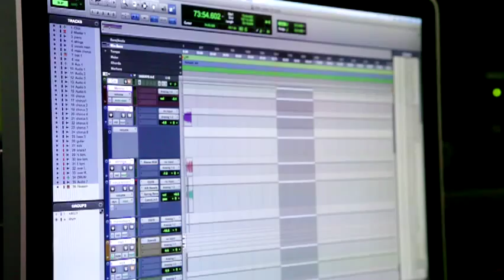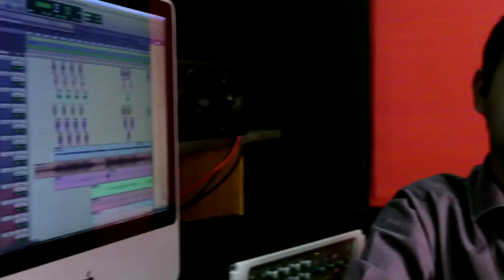Overview on Seamedu's Sound Engineering course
Seamedu School of Sound Engineering is a contemporary state of the art institute that has industry standardized, fully equipped training set-up for those with a penchant towards Sound Engineering. Every student here is duly trained to handle the intricacies of sound recording, editing and mixing. The creative talent of the students is honed and sharpened to make them face the world of audio engineering hands on and with full expertise.
Seamedu School of Sound Engineering is India's only Diploma School to be Apple authorized and certified by AVID for the certification of our courses.